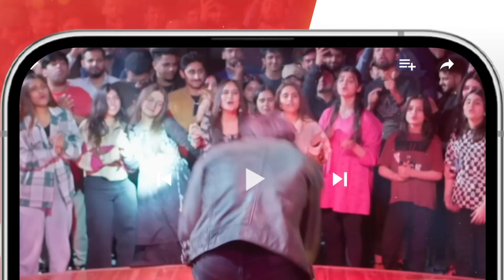Khel Episode 09 - 𝐁𝐞𝐬𝐭 Scene 02 alizehshah yashmagill - HUM TV